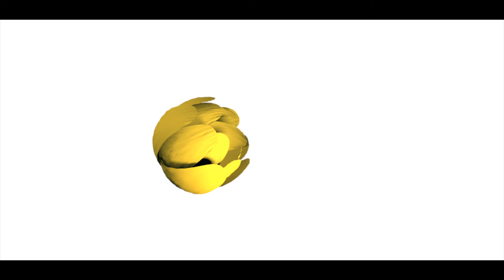Luxury Mother & Child Centre - Daffodils by Artemis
We are elated to share that the state-of-the-art Luxury Mother & Child centre, @daffodilsbyartemis Hospitals is going to open its new branch in Pink City Enclave, Jaipur. You can soon experience luxury and comfort while bringing your bundle of joy to the world in your city.